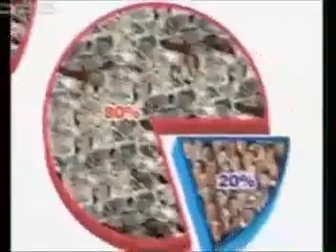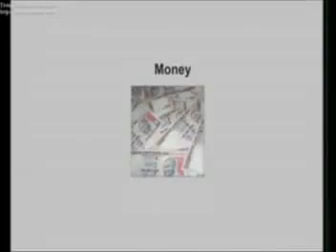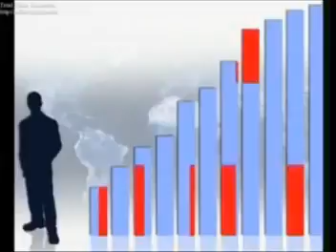Motivation spich on mlm business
Moizul saikh